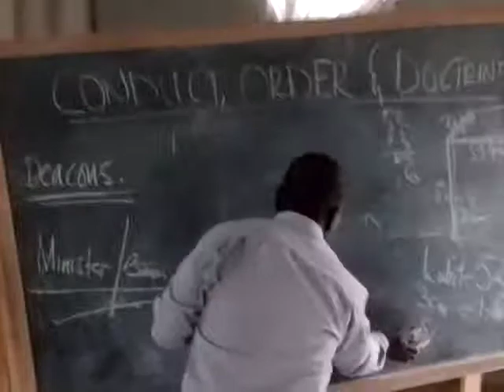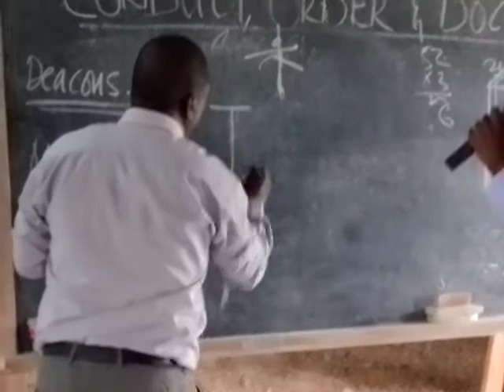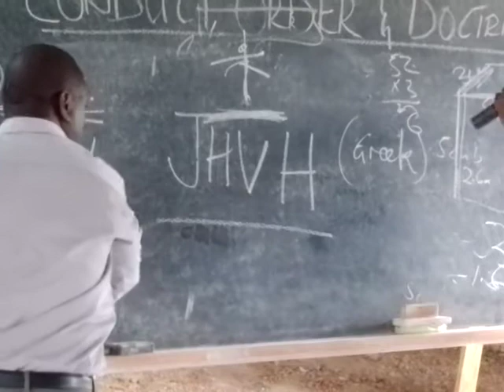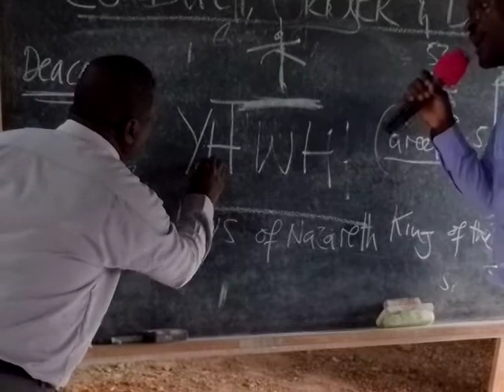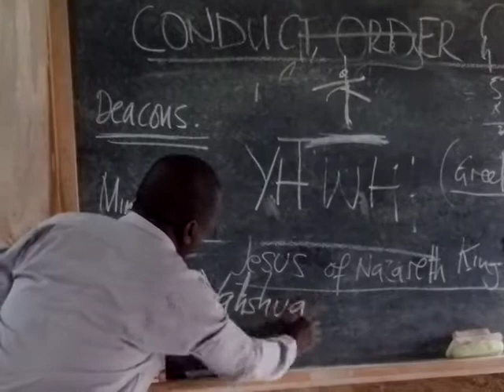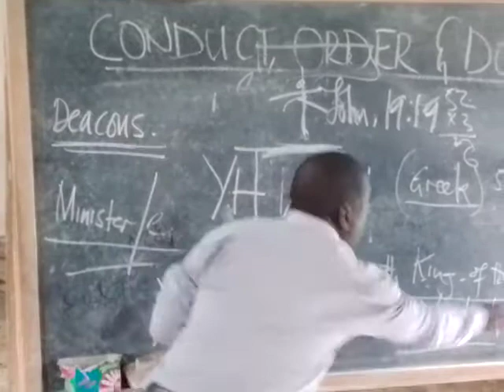CONDUCT ORDER & DOCTRINE ( THE PULPIT & THE ALTAR .Part 4) . by Bro SOSA WILBROAD. Feb 09.2022